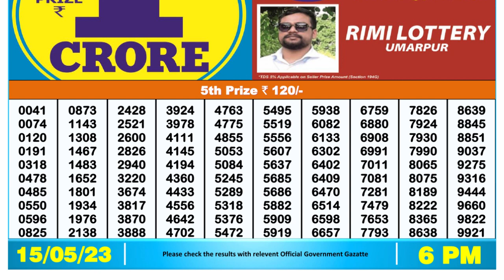Nagaland Lottery Sambad Live 6pm 15.05.23